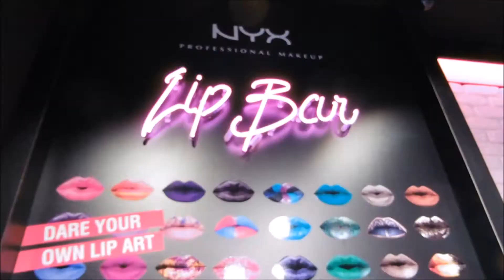Vlog : Journée soldes à Bruxelles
Hello à tous ! J'espère que le vlog vous plaît ? Si vous en voulez encore n'hésitez pas à Liker la vidéo :D

Bon plan beauté :
⦁ Beauteprivee Inscrivez-vous et recevez 5 euros de réduction sur votre prochaine commande !
⦁  HelloBody : avec le code REFS7QH5GC5IE gagne 10 euros de réduction sur ta première commande dès 40 euros d'achats cumulable avec les promos du site

Suivez-moi:
Page facebook: mlle-sabriiina